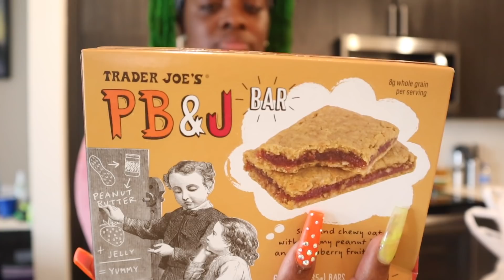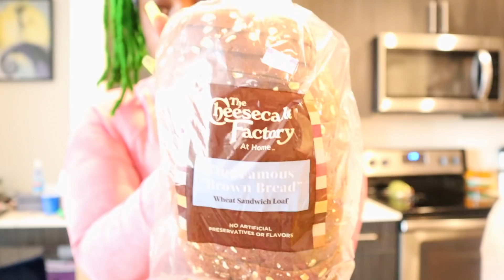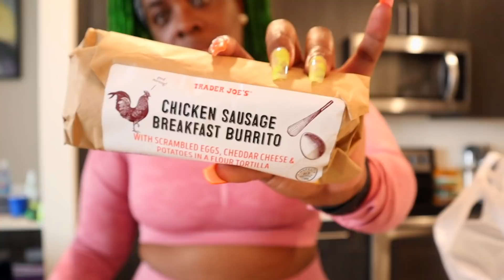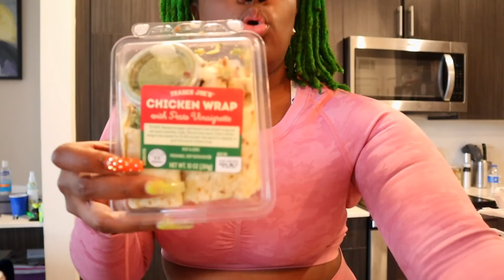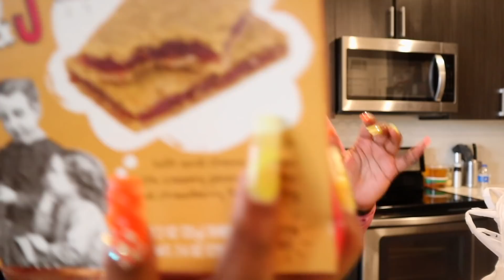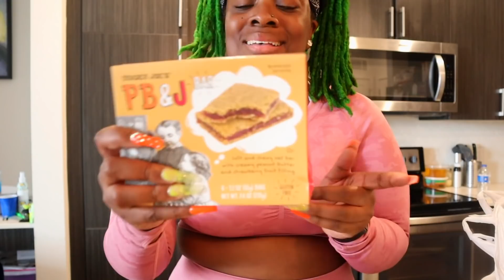WHAT I GOT AT TRADER JOES, KROGER, AND GNC! | Weekly Grocery Haul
What am I eating this week? I did my weekly grocery haul shopping at Trader Joes, Kroger, and GNC!